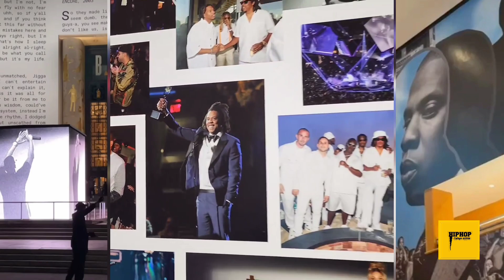JAY-Z’s “The Book of Hov” ReCap: DJ Khaled, Fat Joe, Yo Gotti, Big Daddy Kane, Rakim + MORE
Inside the Brooklyn Public Library’s ‘Book of Hov’ Exhibit Honoring Jay-Z